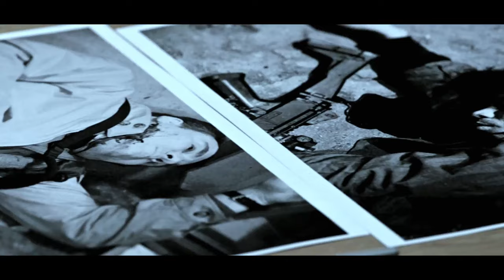From Doctor to Vampire: The Terrifying Consequences of a Leg Injury in 2038 | Movie Recaps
In this video, we delve into the terrifying consequences of a seemingly innocent leg injury. Follow the journey of a doctor who, after a tragic accident, is transformed into a bloodthirsty vampire. Witness the physical and psychological toll this transformation takes on our protagonist as they navigate a world filled with danger and temptation. Join us as we uncover the chilling truth behind this medical mystery and the sinister forces at play. Don't miss out on this spine-tingling tale of horror and suspense. DoctorToVampire #2038